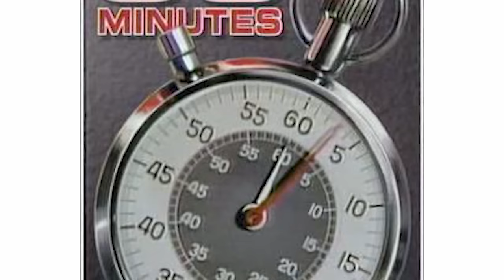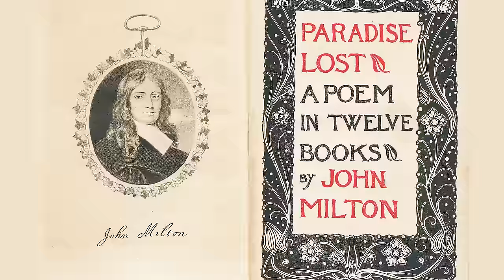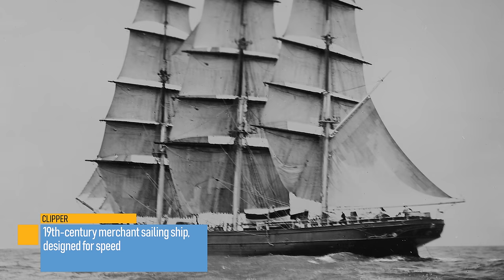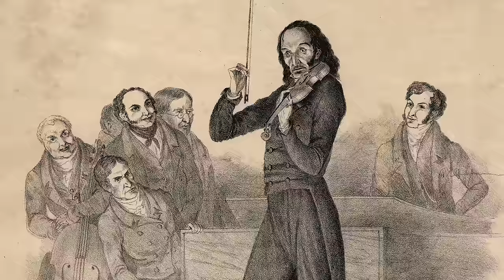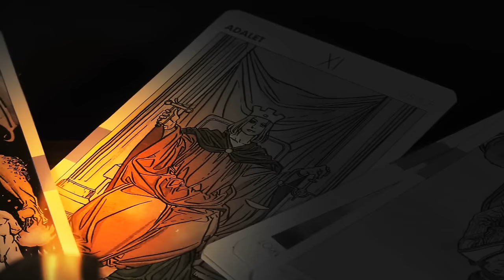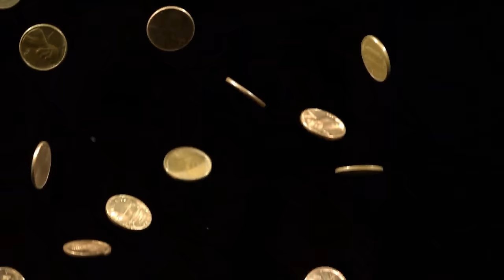What Happened to The Men Who Made a Deal With the Devil?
Odd tales of the men who really did 'make a deal with the devil'.

Writer: Visko Matich
Editor: Theo Dodridge